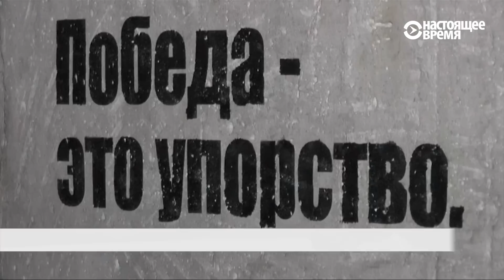США до 1 сентября ответят России на высылку дипломатов | НОВОСТИ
28 июля МИД России объявил о сокращении до 455 человек персонала американских дипломатических миссий в России в ответ на новые санкции США.

1:32 - КНДР отказалась от переговоров с Южной Кореей.
2:21 - В Якутске прошла акция в поддержку украинского режиссера Олега Сенцова.
2:59 - Деятели культуры просят освободить Малобродского из-под стражи.
3:25 - Алексей Навальный не исключает покушения на свою жизнь.
3:58 - Обвинение просит для Ахтема Чийгоза 8 лет колонии строгого режима.
4:30 - Власти Венесуэлы объявили о подавлении попытки военного мятежа.
5:02 - Пенс назвал ложью слухи о том, что он может баллотироваться в президенты.
5:23 - В Крыму открыли памятник Фиделю Катсро.